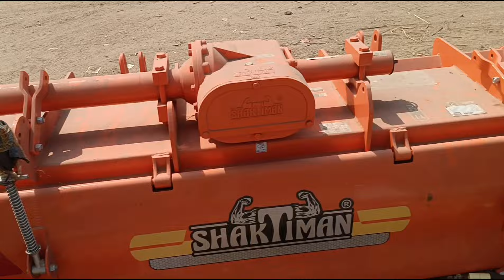అతి తక్కువలో llశక్తిమాన్ న్యూ మోడల్ రోటవేటర్స్ ఫైనాన్స్ సౌకర్యం కలదు lls haktiman rotavtors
shaktimanrotavators allsize sizrotavators#7feet rotavtors#6feet rotavators#new న్యూ అప్డేట్ రోటవేటర్స్new model rotavators#5feet rotavators#minirotavator#india bestrotavtors#shaktiman#rotavator